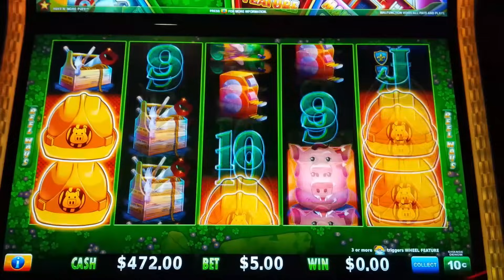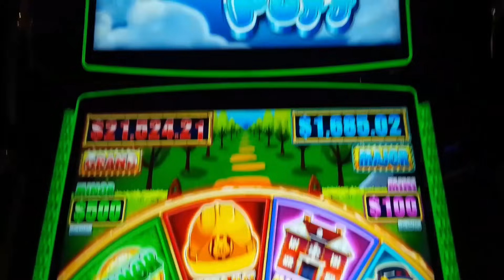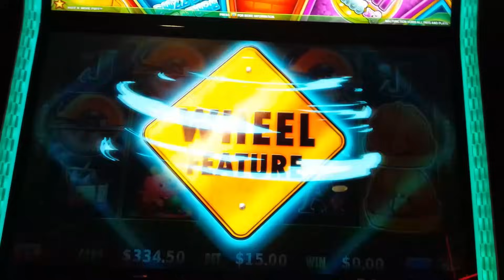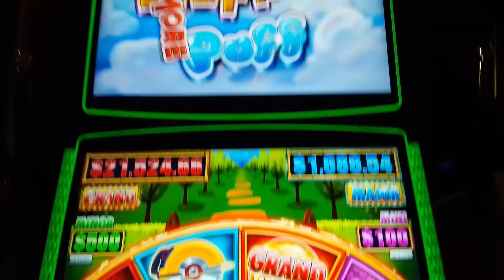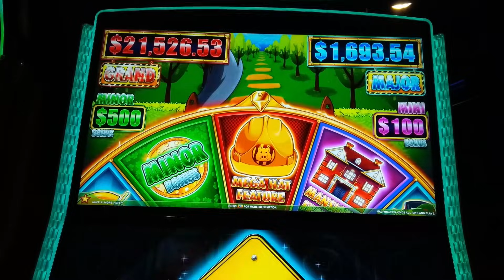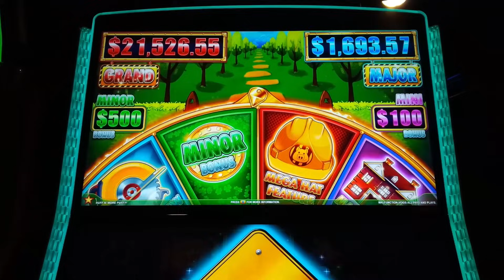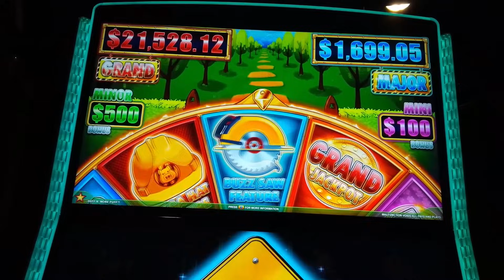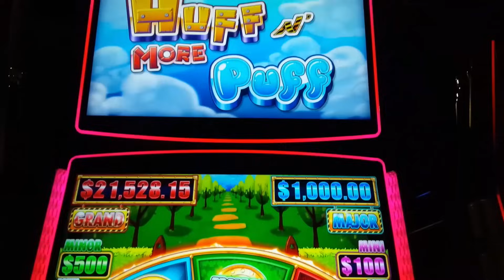$20/Spin → SHOCKING JACKPOT!! Huff N' More Puff Slot - OMG, EPIC!!!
IT ONLY TOOK ONE on the Huff N' More Puff slot machine by Light & Wonder!

As I continue my quest for a FULL SCREEN OF MANSIONS, many times something surprising happens as you will see! Huff N' More Puff remains an all-time favorite and it's such an awesome update to the classic! You win in the base game by landing the same symbol on at least 3 adjacent reels from left to right and to help, wild symbols may land on reels 2, 3 and 4. Just like in the original, the Bonus is initiated by landing 6 or more of the yellow Hard Hat bonus symbols for 6 Free Games, which still can be an awesome bonus, as you will see!

During the Free Games Bonus, landing 3 or more bonus symbols awards 1 additional free game. Each bonus symbol that now lands locks in place for the remainder of the bonus and if one lands on a previously locked Hard Hat, it turns to Silver and if it does it again it turns to Gold. Any further landings on Gold will upgrade a random framed position or add a frame to a frameless position or award 10x your bet if neither of those can happen.
Straw House: 50x to 125x your bet multiplier.
Wood House: 150x to 600x your bet multiplier, Minor Bonus or Mini Bonus.
Brick House: 750x to 18750x you bet multiplier, Grand Jackpot, Major Jackpot, Minor Bonus or Mini Bonus or Mini Bonus x2.

Landing 3 or more of the new Buzz Saw symbols awards one spin of the wheel for Jackpots or Progressives or one of the following new features:
Buzz Saw Feature: All bonus symbols that landed will create Hats from their originating positions, moving left to right.
Mega Hat Feature: A Mega Hat symbol will land on the reel set awarding Hats to the positions that it lands on.
Mansions Feature: All initiating Bonus symbols are converted to Mansions and any additional Hats that land immediately become Mansions!

It's that time of year again, and this time I have a Top 10 Jackpots videos and a Top 10 Live Jackpots video, and Huff N' More Puff made them both! Check out my Top 10 Live Jackpots, MASSIVE & EPIC And my Top 10 Jackpots video, RARE & MASSIVE These are both CAN'T MISS VIDEOS!

0:00 Huff N' More Puff Intro
1:31 Mega Hat Feature!
5:45 Buzz Saw Feature - $15 Bet!
11:23 Mega Hat Feature!
13:13 Mega Hat Feature!
16:16 Buzz Saw Feature - $20 Bet!